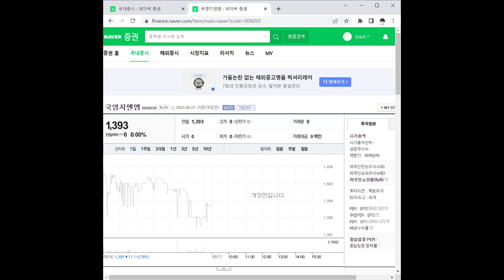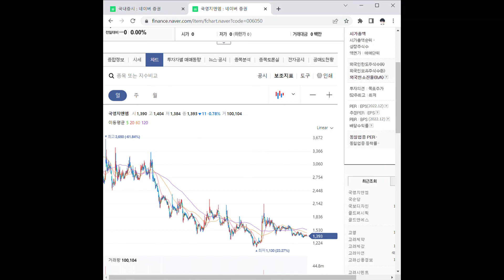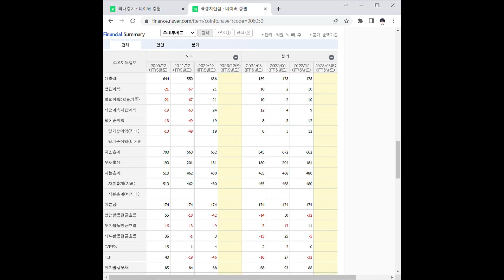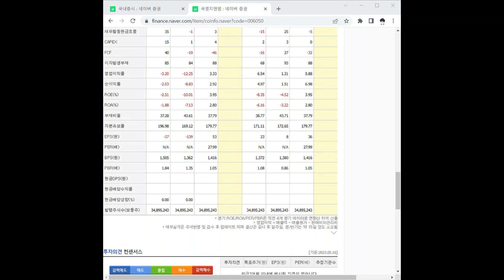006050국영지앤엠 주가 전망 및 차트 분석